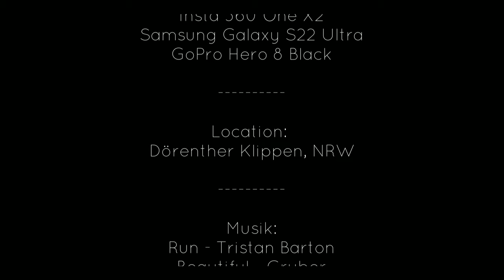Crawlen an den Dörenther Klippen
Sylvestercrawlen an den Dörenther Klippen.

Mit dabei waren @joschicrawler4793  und @Braindog .

Equipment:
Insta 360 One X2
Samsung Galaxy S22 Ultra